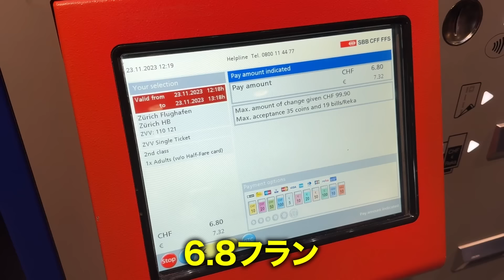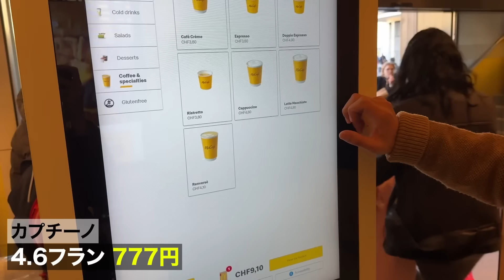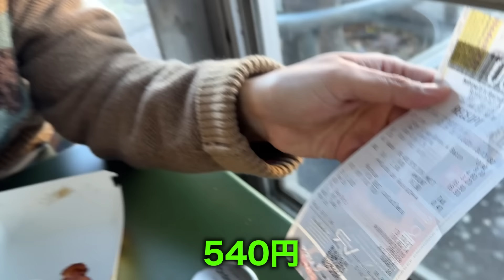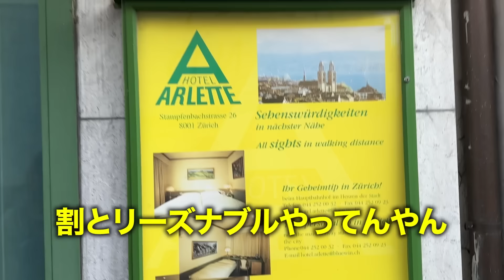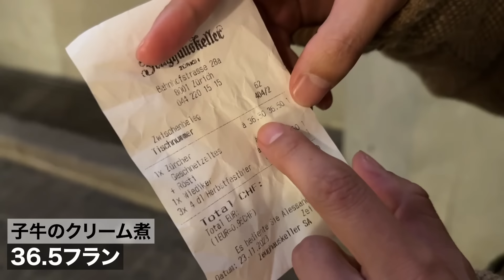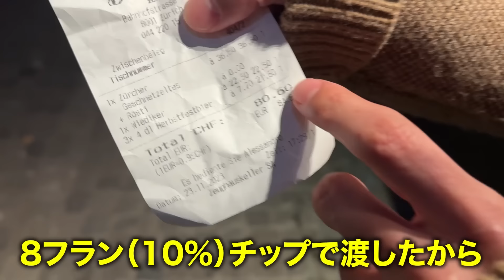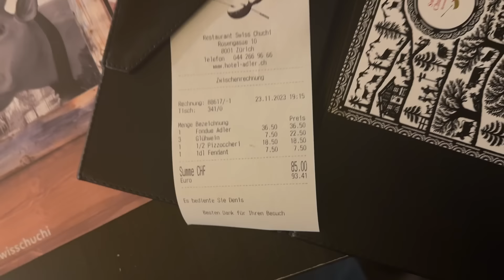【円安地獄】世界一物価が高いスイスで豪遊したらいくらかかるのか…